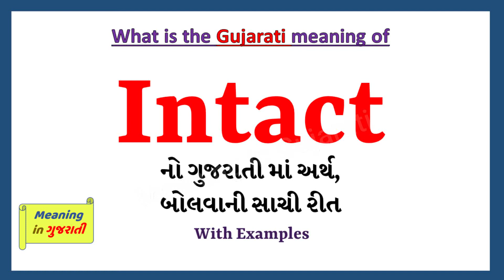Intact Meaning in Gujarati | Intact નો અર્થ શું છે | Intact in Gujarati Dictionary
આ વિડિયો માં તમે Intact નો Gujarati માં અર્થ સમજશો અને એની સાથે Intact નું pronunciation પણ શિખશો. એટ્લે કે તમે Intact ના meaning ની સાથે સાથે એ પણ શિખશો કે Intact ને કેવી રીતે બોલાય, Intact ને બોલવાની સાચી રીત કઈ છે.

તો બસ એક મિનટ માં શીખો Intact શબ્દ ને.

Intact ને examples થી સમજીએ